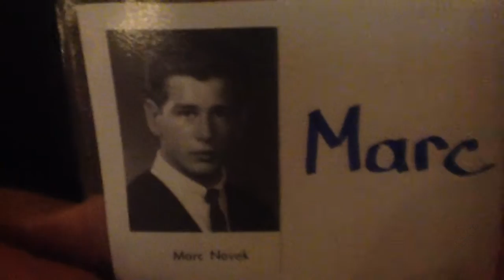Heights High Class Of 65 Marc Novak